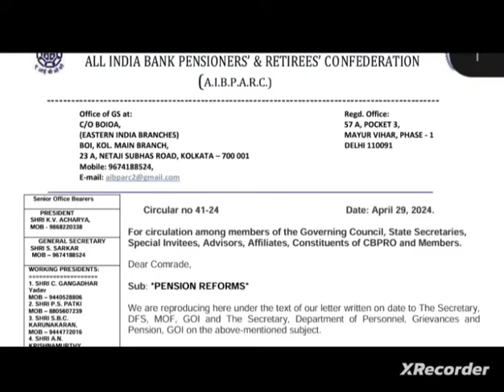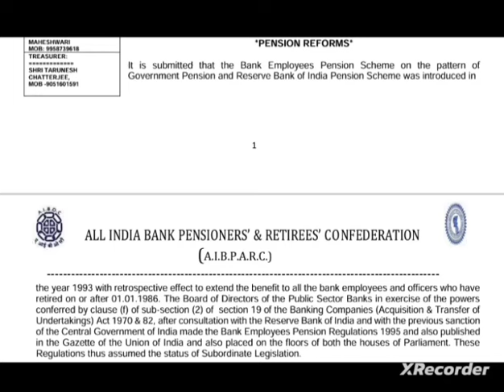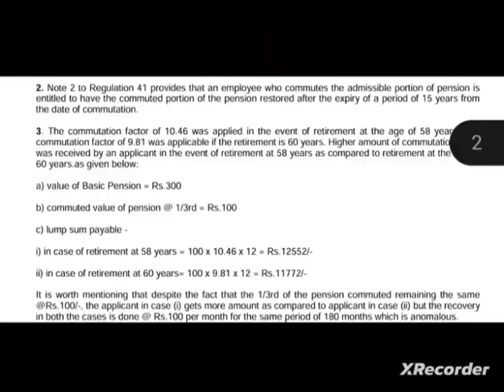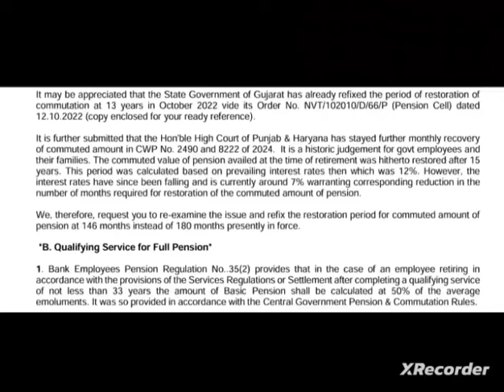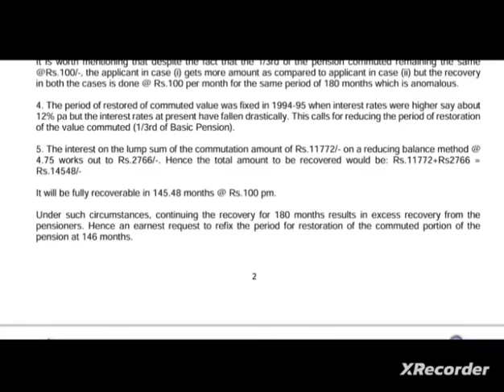Bank pensioners - Reforms